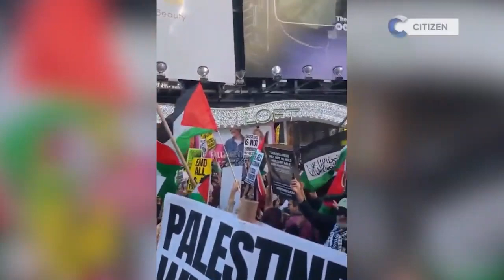Protests for Palestine Cause Safety Concerns After Call for Jihad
New York City and other cities across the U.S. have stepped up security in anticipation of protests.

Even though they say there are no specific, credible threats, the NYPD has deployed extra patrols, especially around schools and houses of worship.

John Franchi, a former senior officer for the CIA, sat down with Currents News to share some inside information on how federal agencies are monitoring the situation here and abroad.